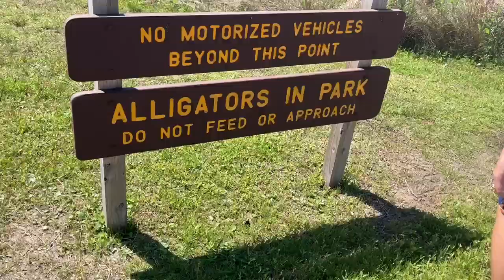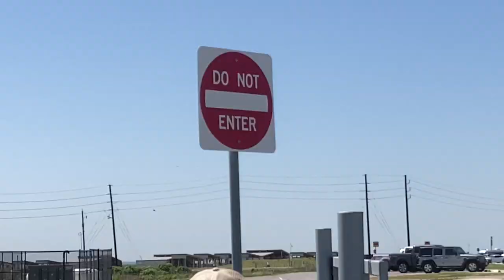The Muddy Marshes of Galveston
In this episode, Trenton participates in a good-spirited romp with friends through the brackish plains of the Texas coast.  Will they get lost?  Yes!  Will they have fun?  Yes!  Yes!